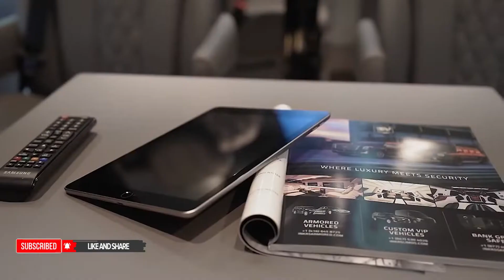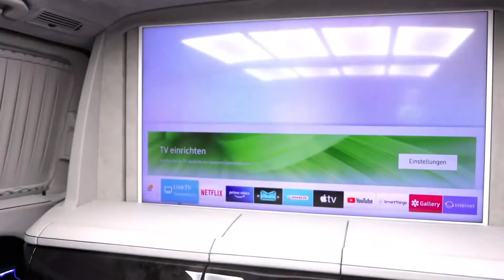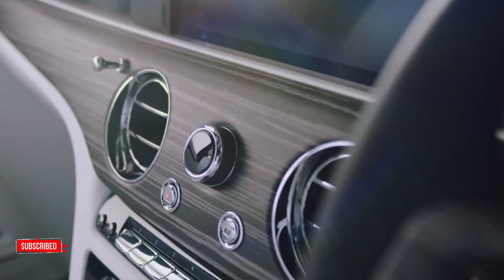இந்த கார் இருந்த வீடு தேவை இல்ல | 5 AMAZING minutes mystery CARS tamilgalattanews